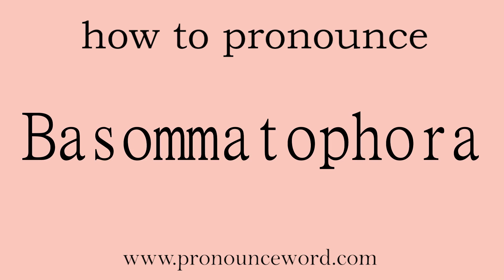Basommatophora: How to pronounce Basommatophora in english (correct!).Start with B. Learn from me.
Follow me!Learn from me how to pronounce the word Basommatophora in english.This video shows you how to pronounce the word Basommatophora in english.

null